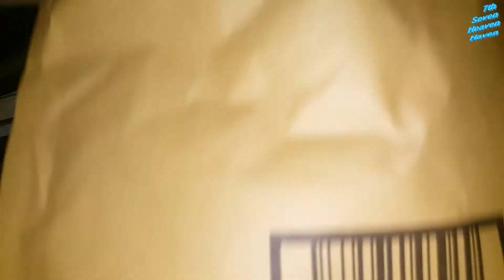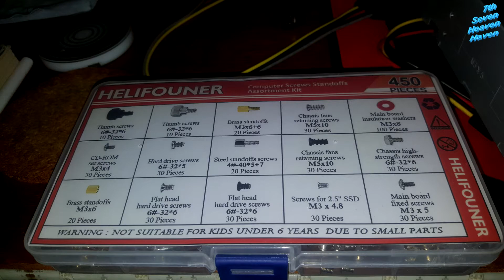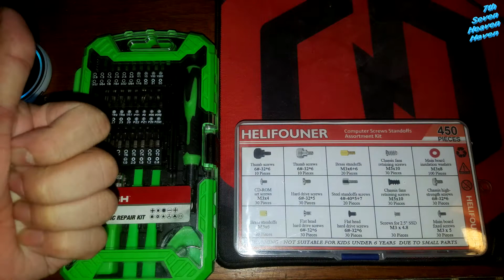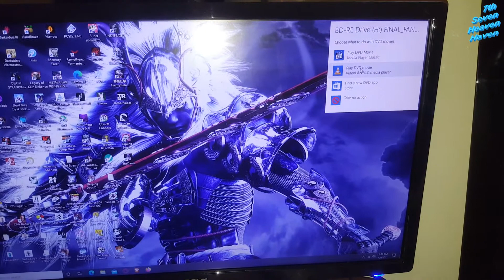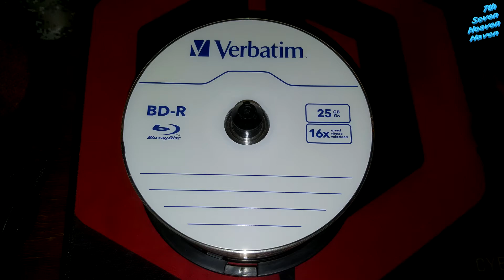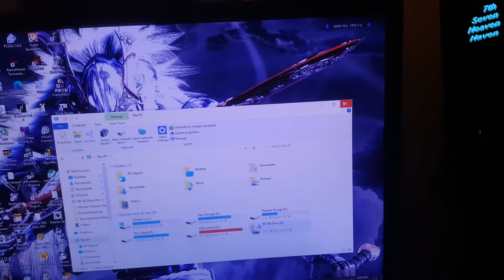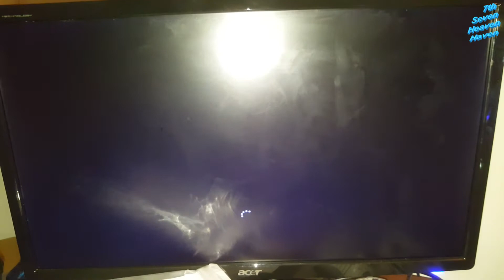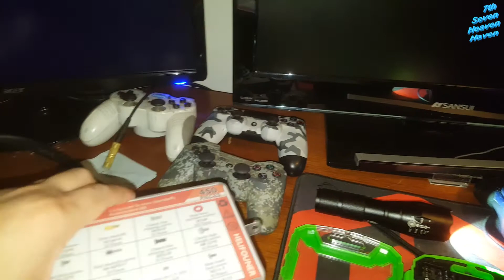How To Install, Setup and Test The LG WH16NS40 Super Multi Blue Internal SATA 16x Blu-ray Rewriter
I do another video on how to install the LG (Lucky Goldstar) WH16NS40 Super Multi Blue Internal SATA 16x Blu-ray Disc Rewriter and set it up to read and write CD (Compact Disc), DVD (Digital Versatile Disc), Blu-ray (it's called that because of the blue laser that it uses to read and write information on the disc) and M-Disc (Millennial Disc). It's basically a disc drive that can run different discs and cds. This can be used to watch blu-ray movies once it's properly setup. Once the proper software, drives, codecs and other functions are installed on your computer after installing this disc drive it can be useful for watching movies and listening to music if you got any discs laying around. I'm still testing both HD Blu-rays that are permanent and rewriteable to write normal HD in 720p, 1080p and even 4k quality stuff. I'm still tinkering multiple different software to make movie discs. I'm using the Verbatim BD-R Blu-ray permanent non erasable discs and the Smartbuy BD-RE Blu-ray rewritable disc that can be deleted and written over and over again. Just don't scratch the bottom of the discs to keep if functioning and enable it to be properly read and written without data getting corrupted. Here's the link to this disc drive writer

If this helped you out then I would appreciate it if you tip me some Doge!